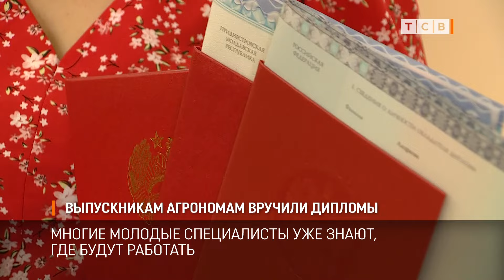Выпускникам агрономам вручили дипломы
Выпускникам аграрно-технологического факультета Госуниверситета сегодня вручили дипломы. Многие молодые специалисты – ветеринары, агрономы и инженеры-механики – уже знают, где будут работать.